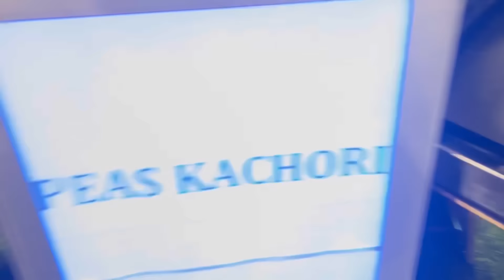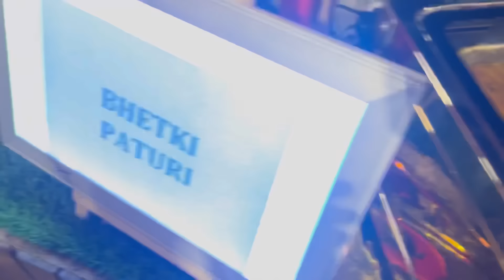Wedding Bells at RoyBari Courtesy Coriander 18 | Paturi, Chingri MalaiCurry, Mutton Roganjosh & More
How many wedding events have you already attended this year? I bet it’s not going to be more that me! Check out this Vlog showcasing the wonderful arrangements made by Coriander 18 Caterers, headed by IHM graduates.